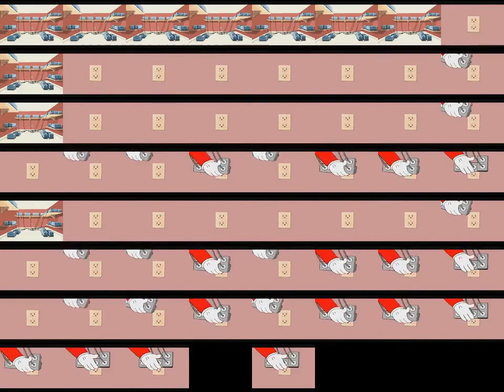WAAAAAAY too many toasters (1,048,576)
Too many toasters 1,048,576 times